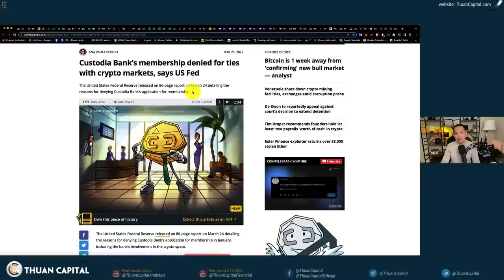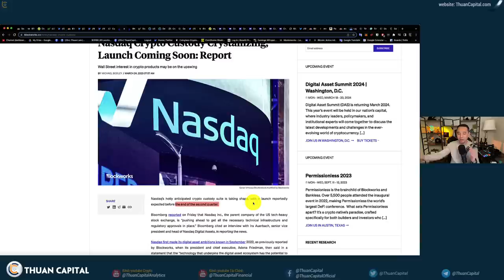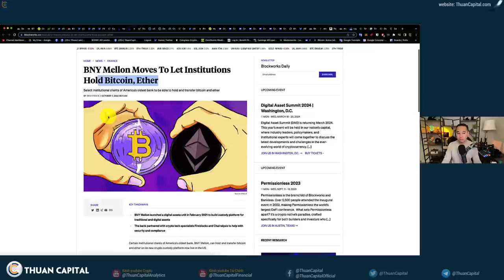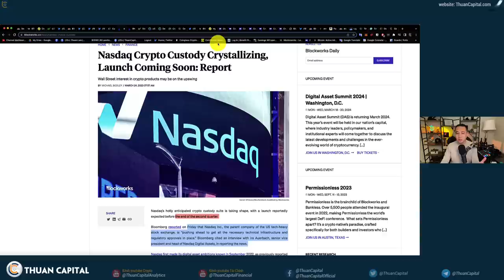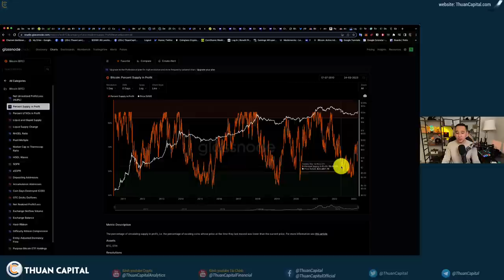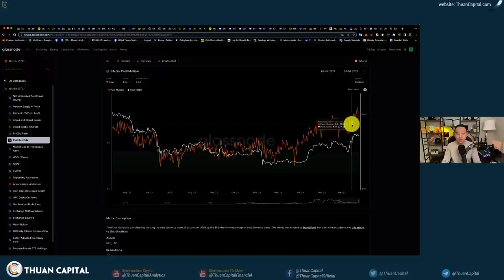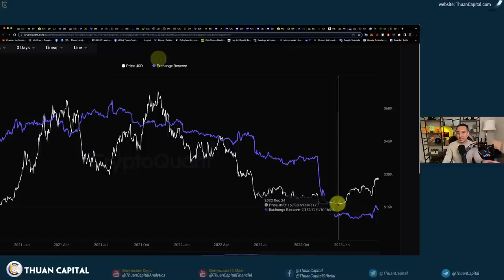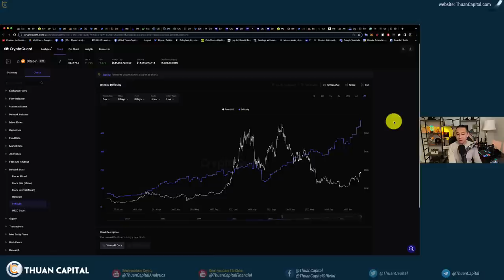1564 (Part 2) Các Dịch Vụ Lưu Trữ Crypto Bùng Nổ. Crypto Dịch Chuyển Sang Các CTy Phố Wall?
⏱️ TIMESTAMPS
00:00 - Fed từ trối ngân hàng Custodia tham gia hệ thống ngân hàng của Fed do lo ngại Custodia liên quan đến crypto
03:20 - Nasdaq sẽ ra mắt công ty chuyên lưu trữ crypto
04:34 - Trước Nasdaq, ngân hàng BNY Mellon cũng đã có dịch vụ lưu trữ Bitcoin và Ethereum cho các công ty
06:10 - Circle lưu trữ $3.3 Tỷ tại ngân hàng BNY Mellon
07:01 - Fidelity mở sàn giao dịch crytpo
08:54 - Deutsche WertpapierService Bank (Dwpbank) đang tạo ra một nền tảng mới (wpNex) để cung cấp dịch vụ giao dịch BTC cho 1200 ngân hàng ở Đức trong nửa cuối năm nay.
10:24 - Onchain: NUPL lạc quan
11:45 - Onchain: %BTC có lời
16:16 - Onchain: Có thêm BTC đẩy lên sàn